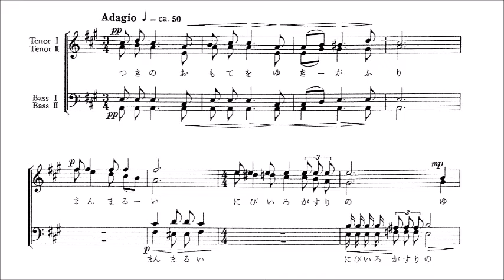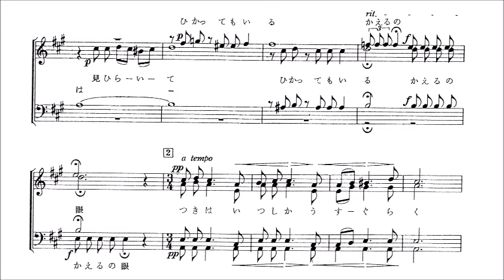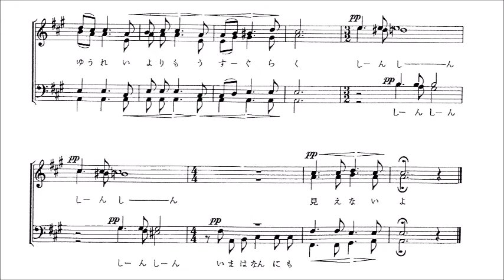1. 小曲 Baritone パート別音源～組曲「蛙の歌」（南弘明）より～（歌詞つき）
「1. 小曲」
　～組曲「蛙の歌」（南弘明）より～